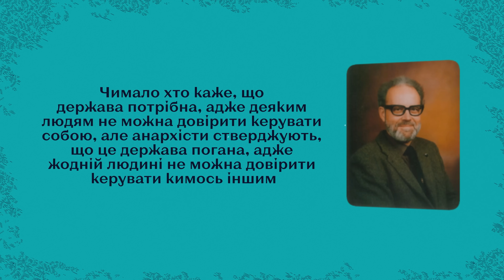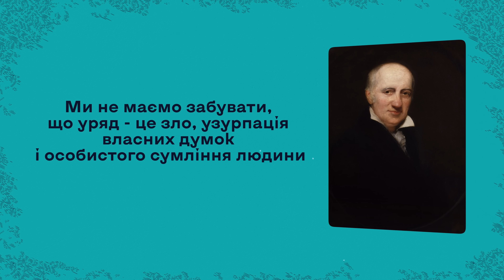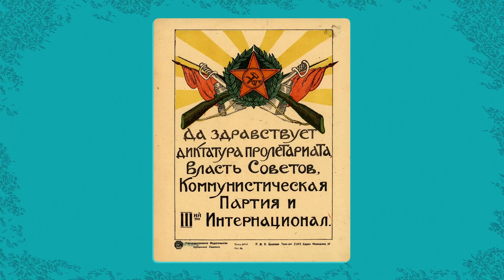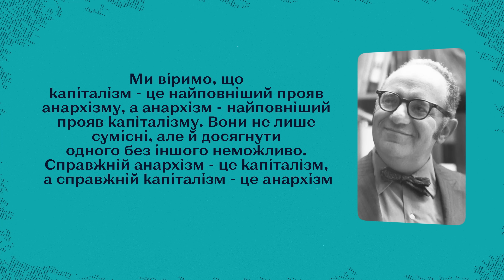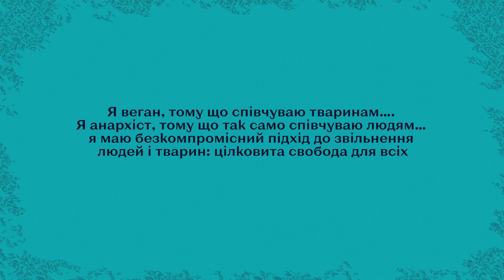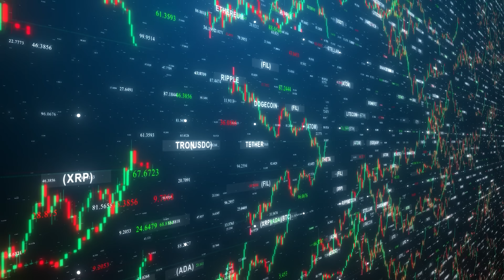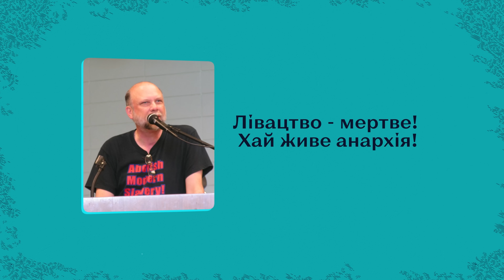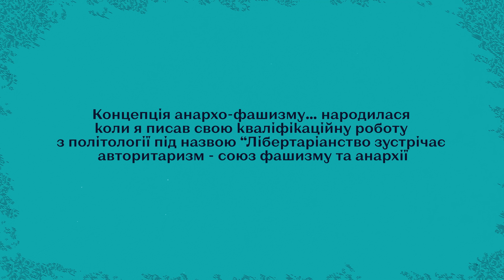Анархізм: усі напрями в одному відео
Поговоримо про різноманіття течій анархізму, аби ви навіть серед ночі могли пояснити різницю між анархо-примітивізмом і веган-анархізмом. Так, наша мета – описати (майже) усі види анархізму: від найбільш відомих – до тих, чиє існування наука поки не довела. Ми вирішили, що це найцікавіший спосіб розповісти про ідеологію, яка ставить свободу понад усе.

00:00 Айсберг анархізму
01:22 Засади анархізму
05:14 Перші анархісти
07:55 Соціальний анархізм (лівий)
13:36 Індивідуалістичний анархізм (правий)
17:37 Еко-анархізм
19:47 Анархізм, гендер і тіло
21:29 Етнорелігійний анархізм
23:24 Сучасний анархізм
26:33 Висновки. анархізм без прикметників